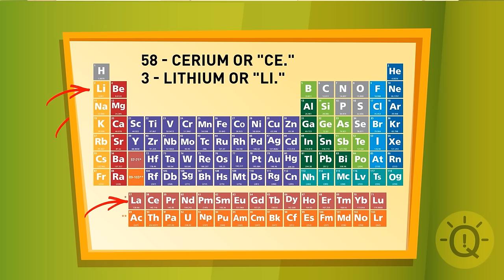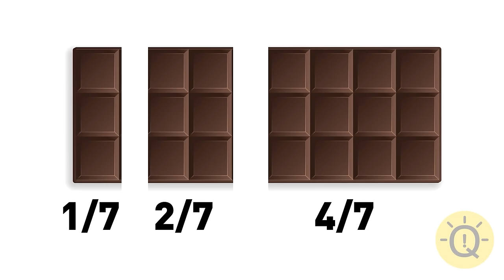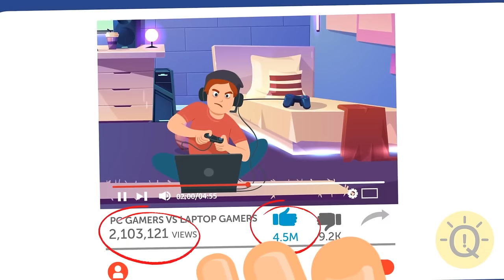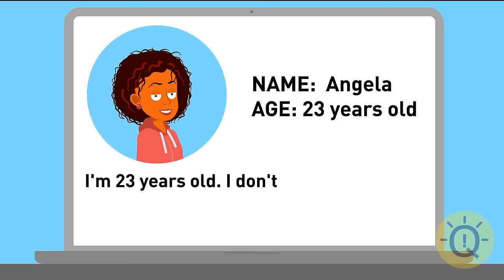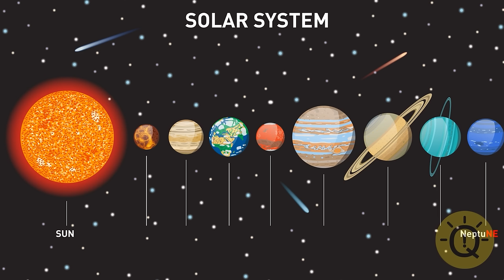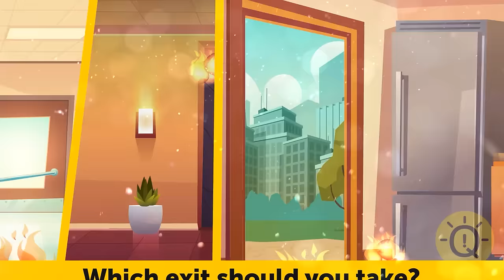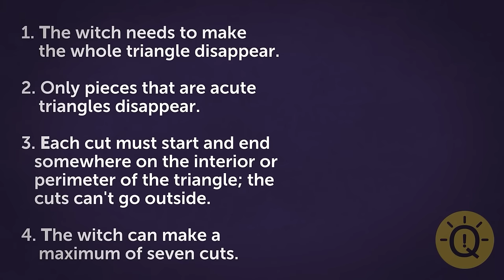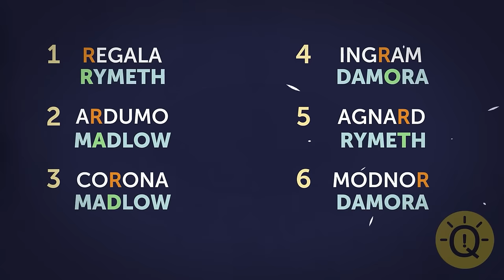Pass These Riddles To Define Your IQ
Puzzles aren't just a fun pastime – they're a fantastic way to challenge your mind, whether you're with friends or on your own! 🧩💡 As you tackle more brain-teasers, you'll notice your problem-solving skills improving rapidly. 🤔🎯 From choosing the perfect pair of sneakers to selecting the juiciest apple at the market, our days are filled with decisions. 🛍️🍎 And solving puzzles is like giving your brain a full workout, engaging both its creative and analytical sides! 🧠💪